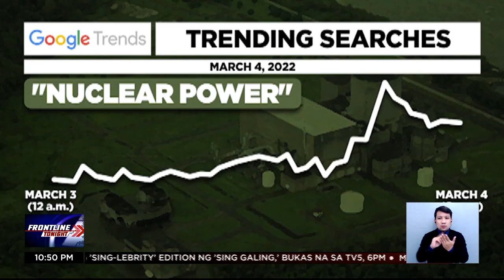Pulso ng netizens sa nuclear energy program sa Pilipinas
FrontlinePilipinas | Hot topic ngayon ang pagbuhay ulit sa nuclear energy program dito sa Pilipinas. Ano nga ba ang sentimyento ng netizens sa isyung iyan?